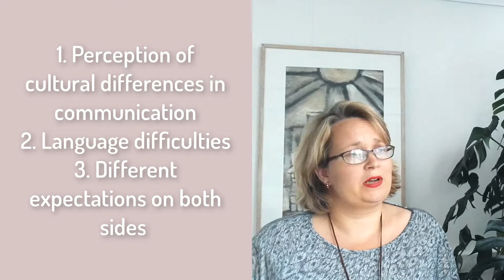Expats & Conflicts: would mediation work?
We regularly mediate for Dutch companies with international staff. Does culture affect conflict? Is mediation a good intervention for expats when they experience conflict at work? A short vlog introducing the topic.